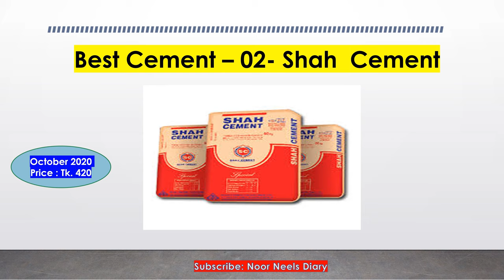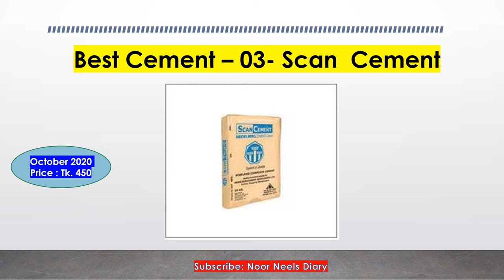Top 7 cement in bangladesh & October price#shahcement#akijcement#scancement#bestcement#topcement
Top 7 cement in bangladesh & October
Top 10 cement in Bangladesh:

There are currently more than 50 cement companies in Bangladesh. Almost all the companies are producing extraneous quality cement and also export to the outside country as per the demand of our country. But in the long run, we always keep a few types of cement ahead in terms of market survival, market positioning and quality control. Considering everything, we have selected the best 10 cement today. Let's see –

Before using cement, you must do lab tests and field tests. And do not keep the cement in stock for long, the quality of the cement is reduced several times.

২০১৯ সালে বাংলাদেশের সেরা দশ সিমেন্টঃ

বাংলাদেশে বর্তমানে ৫০টিরও বেশি সিমেন্ট কোম্পানী রয়েছে। প্রায় সবগুলো কোম্পানীই আবতর্জাতীক মানের সিমেন্ট উৎপাদন করে আসছে এবং দেশের চাহিদা সম্পন্ন করে বাহিরের দেশেও রপ্তানী করে থাকে।। তবে দীর্ঘ সময় ধরে বাজারে টিকে থাকা, বাজারে অবস্থান ধরে রাখা ও গুনগত মানের বিচারে আমরা কয়েকটা সিমেন্টকে সবসময় এগিয়ে রাখি। সবকিছু বিবেচনা করে আজ আমরা সেরা ১০ সিমেন্ট নিরবাচন করেছি। দেখে নেয়া যাক-

আমাদের বিবেচনায় সেরা দশ সিমেন্ট (এটা সিরিয়ালি নয়, সিরিয়ালি দেখতে ভিডিওটি সম্পূর্ন দেখুন)- ক্রাউন সিমেন্ট, ফ্রেশ সিমেন্ট, প্রিমিয়ার সিমেন্ট, শাহ সিমেন্ট, আকিজ সিমেন্ট, হোলসিম সিমেন্ট, স্ক্যান সিমেন্ট, সুপারক্রিট, বসুন্ধরা সিমেন্ট, সেভেন রিং সিমেন্ট।

সিমেন্ট ব্যাবহারের পূর্বে অবশ্যই ল্যাব টেস্ট ও ফিল্ড টেস্ট করে করে নিবেন। আর সিমেন্ট বেশিদিন স্টকে রাখবেন না, এতে সিমেন্টের গুনাগুন কয়েকগুণ কমে যায়।